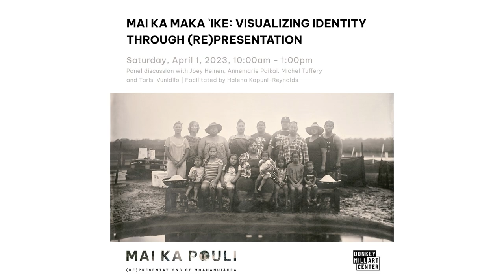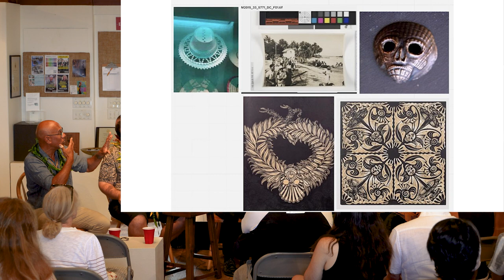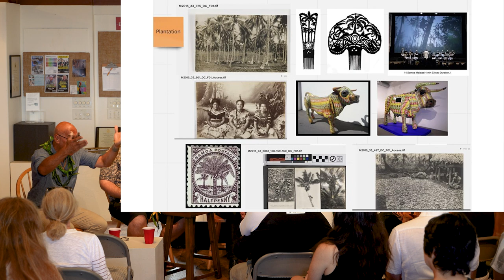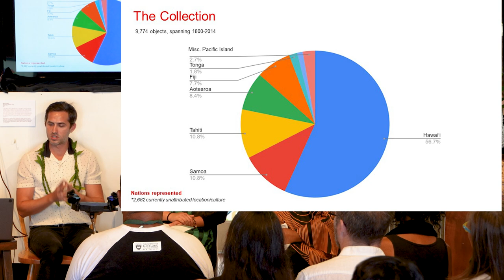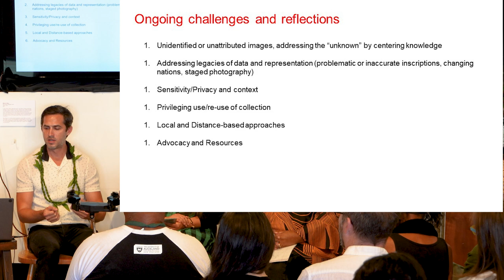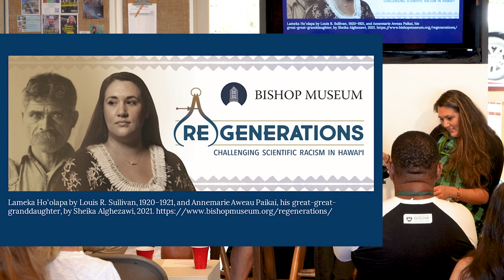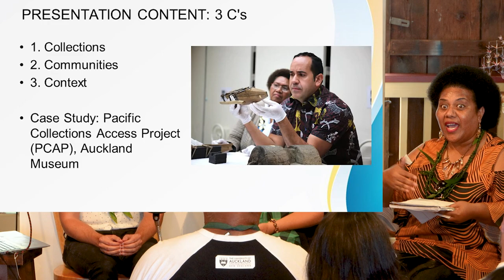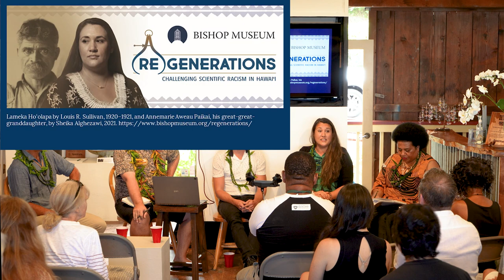Mai Ka Maka ʻIke: Visualizing Identity Through (Re)presentation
Literally translated as “seeing eye,” maka ʻike refers to seeing clearly or observing things that others may not see. The practice of the artist, collaborator, and curator is a form of maka ʻike as they (re)present the world anew through their individual lenses. Join us for a conversation inspired by the exhibition Mai Ka Pōuli: (Re)presentations of Moananuiākea at the Donkey Mill Art Center, that considers how historical photographic collections are given new meaning through the practice of art-making and curation.

Halena Kapuni-Reynolds, panel moderator, Ph.D. candidate in American Studies, UH-Mānoa
Joey Heinen, Digital Preservation Manager, Los Angeles County Museum of Art
Annemarie Paikai, Hawaiʻi Pacific Resource Librarian, Leeward Community College
Michel Tuffery, Artist, featured in Mai Ka Pouli exhibit and Mill Artist-in-Residence
Tarisi Vunidilo, Assistant Professor of Anthropology, University of Hawaiʻi at Hilo

Halena Kapuni-Reynolds (Kanaka ʻŌiwi) was born on Hawaiʻi Island and raised in the Hawaiian homestead community of Keaukaha and the upper rain forest of ‘Ōla‘a. He holds a B.A. in Anthropology and Hawaiian Studies from the University of Hawaiʻi at Hilo, an M.A. in anthropology with a focus in Museum and Heritage Studies from the University of Denver, and is currently a doctoral student in museum studies and American studies at UH-Mānoa. A past participant in the Smithsonian Institute of Museum Anthropology (2014) and the Peabody Essex Museum Native American Fellowship Program (2015) and a current board member of the Council for Museum Anthropology, Halena continues to work extensively with the museum community in Hawaiʻi. For his dissertation, Halena crafts a decolonial story of Keaukaha, with emphasis on the necessity of centering and acknowledging the agency of specific places in shaping the movements and histories that emerge from them.

Joey Heinen is a digital preservation and time-based media specialist, currently serving as Digital Preservation Manager in the Collection Information and Digital Assets Department and head of the Time Based Media Committee at the Los Angeles County Museum of Art. In this role he ensures the long-term sustainability and authentic representation of time-based art and archival collections, including Audio/Video, installation, and computer/software-based work. He graduated from the Moving Image Archiving and Preservation MA program at NYU in 2014. He currently serves on the American Institute for Conservation's Electronic Media Group board as Secretary/Treasurer and the planning committee for the TechFocus conference.

Annemarie Aweau Paikai is the Hawai’i-Pacific Resources Librarian at Leeward Community College. She holds a B.A. in Hawaiian Studies from Ka Haka ‘Ula o Ke’elikōlani (UH Hilo) and a Master’s in Library and Information Sciences (MLIS) from UH Mānoa. She is a founding member of Nā Hawaiʻi ʻImi Loa, the professional organization whose mission is to advance Hawaiian knowledge systems, services, and research within LIS. Annemarie is dedicated to stewarding and centering ʻike kupuna Hawaiʻi (ancestral knowledge), including ʻōlelo Hawaiʻi, within the library profession here in Hawaiʻi as well as within her own ʻohana.

Michel Tuffery is a New Zealand-based artist of Samoan, Rarotongan and Ma’ohi Tahitian heritage. Within his art practice, he plays the role of working “in between” people and places, and focusing a fresh lens on environmental, community, cultural and art historical divides. Tuffery is a passionate educator who openly shares his kauapapa and knowledge to empower our youth through residencies and workshops for school-aged children in New Zealand and abroad.
He exhibits worldwide and has undertaken research and community residencies throughout the USA, Europe, Asia, India, Australia, as well as Aotearoa and the Pacific.

Tarisi Vunidilo is an Assistant Professor of Anthropology at the University of Hawaiʻi at Hilo, where she teaches courses on Indigenous museology and heritage management. In 2016, she received her Phd in Pacific Studies from the Centre of Pacific Island Studies at the University of Auckland. Her thesis was title “iYau Vakaviti-Fijian Treasures, Cultural Rights and Repatriation of the Cultural Materials from International Museums.” Tarisi has published several articles about Fijian pottery, language and archaeology, and her current area of research is museology, repatriation and Indigenous knowledge and language revitalization.

This exhibition is made possible through a partnership with the Los Angeles County Museum of Art and funding from the Laila Twigg-Smith Art Fund and Robert C. & Helen F. Nichols Fund of the Hawaiʻi Community Foundation, the Hawaiʻi Council for the Humanities through support from the National Endowment for the Humanities, the Hawaiʻi State Foundation on Culture and the Arts Biennium Grant, and County of Hawaiʻi Contingency Funds from Dr. Holeka Goro Inaba and Rebecca Villegas.